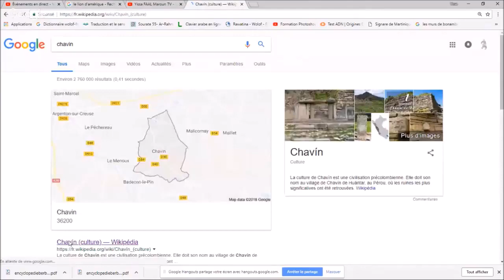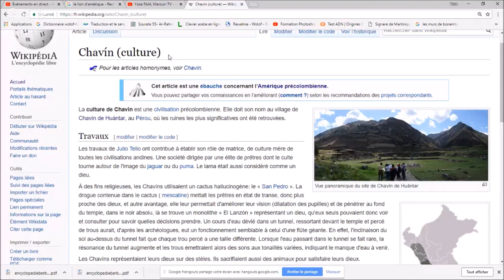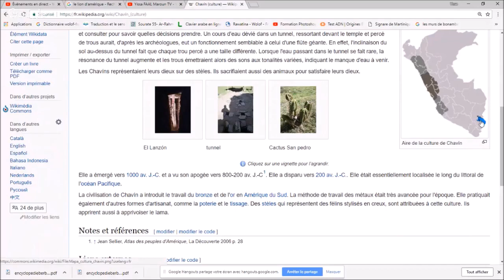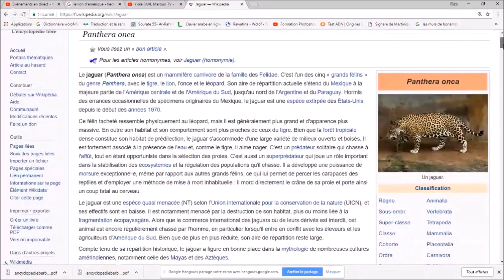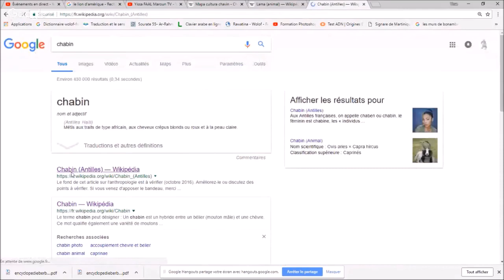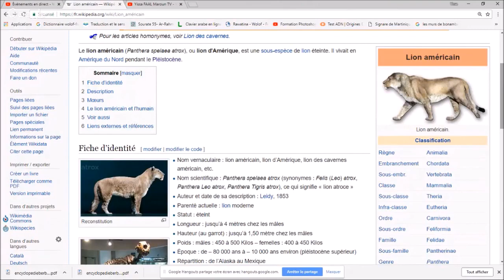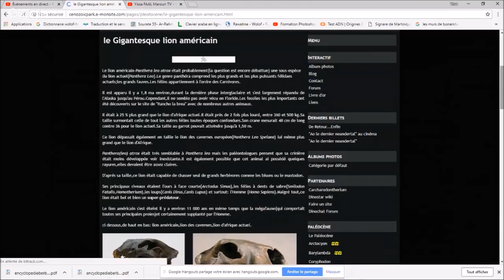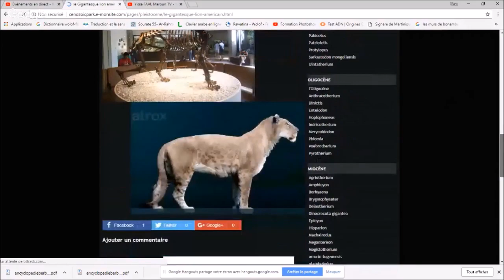🛑amaruka 🔥culture CHABINE Chavìn civilisation Andine Précolombienne🔥Espèces feline 🔥S1 Ep17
La culture de Chavín est une civilisation précolombienne. Elle doit son nom au village de Chavín de Huántar, au Pérou, où les ruines les plus significatives ont été retrouvées.
Les travaux de Julio Tello ont contribué à établir son rôle de matrice, de culture mère de toutes les civilisations andines. Une société dirigée par une élite de prêtres dont le culte tourne autour de l'image du jaguar ou du puma. Le lama était aussi considéré comme un dieu.

À des fins religieuses, les Chavíns utilisaient un cactus hallucinogène: le « San Pedro ». La drogue contenue dans le cactus ( mescaline) mettait les prêtres en état de transe, donc plus proche des dieux, et autre avantage, elle leur permettait d'améliorer leur vision (dilatation des pupilles) et de pénétrer au fond du temple, dans le noir absolu, là se trouve un monolithe « El Lanzón » représentant un dieu, qu'eux seuls pouvaient donc voir et consulter pour savoir quelles décisions prendre. Un cours d'eau dévié dans un tunnel, ressortant devant le temple et percé de trous aurait, d'après les archéologues, eut un fonctionnement semblable à celui d'une flûte géante. En effet, l'inclinaison du sol au-dessus du tunnel fait que chaque trou percé a une taille différente. Lorsque l'eau passant dans le tunnel se fait rare, la résonance du tunnel augmente et les trous émettraient alors des sons aux tonalités variées, indiquant le manque d'eau à venir.

Les Chavíns représentaient leurs dieux sur des stèles. Ils sacrifiaient aussi des animaux pour satisfaire leurs dieux
Aux Antilles françaises, on appelle chabin, le féminin est chabine, les « individus ayant la peau très claire, issus de deux parents antillais, caractéristiques assez rares en raison du caractère récessif des gènes de couleurs européennes des yeux et des cheveux. » Ils sont les enfants issus de deux parents métissés. Il ne faut pas confondre un chabin et un mulâtre, qui lui a, d'une part un parent europoïde (blanc en général), et d'autre part un autre parent noir (ou deux parents mulâtres), ce qui en fait un individu de type caribéen ou afro européen avec la peau claire.
Cependant, l'amalgame reste répandu et très peu contesté, si bien que les deux notions sont, dans la vie courante, synonymes.

Michel Leiris propose en 1955 la définition de chabin comme celle "d'individus qui semblent présenter, au lieu d'un amalgame, une combinaison paradoxale de traits"
 Le dictionnaire de Poullet fournit comme exemple « Un nègre à la peau claire et aux cheveux crépus blonds ». D'autres noms relatifs au monde animal furent donnés aux déportés, issus de différents métissages, par les Européens esclavagistes et racistes.

Par exemple les noms "mulâtre" ou "mulâtresse", proviennent du nom mulet, un hybride mâle et stérile, de la famille des équidés, engendré par un âne (Equus asinus) et une jument (Equus caballus). Ou encore le nom de "Créole" qui est une race bovine française ; La Créole. D'abord d'origine ibérique, de race Criollo, ce bétail va être métissé à partir du xviiie siècle avec le bétail d'Afrique: Ndama, zébus. Ce nom "Créole" a été transposé à l'homme; le "Nègre Créole" établissant un rapport direct entre l'Homme esclavagisé par l'homme Européen et l'animal d'élevage